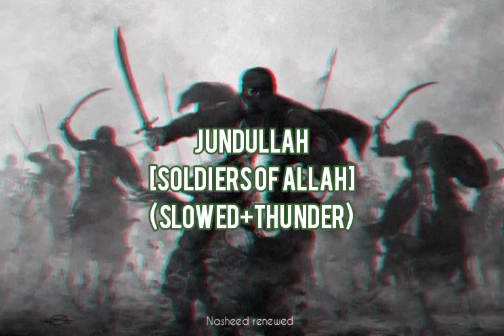(Slowed+thunder ⚡) Jundullah |Soldiers of Allah | Nasheed renewed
Jundullah
Soldiers of Allah

Never will we ever divert1
Never will we ever divert from the steps of faith
Our path is the straight path
Our path is the straight path by the guidance of the Qurʾān
Marching on, on the path of truth, oh Soldiers of Allāh
Soldiers of Allāh

Promise us oh the lions of the sanctum
We will march forward never will we yield
Until the moment of the battle
We return soldiers answering the call

And undoubtedly one day, the Aqṣā will return
So the redemption will forever remain
To the gardens of my Lord, the martyr went
From His path never will we ever divert

We will go forth as soldiers crushing our enemies
With the Qurʾān of our Lord as our resource
And it sends in us a new certainty
That the day of martyrship is a glorious victory